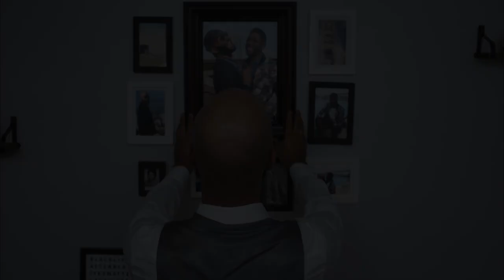Nana's Boys - trailer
Director Ashton Pina's Nana's Boys tells a sensitive, intimate New York story that explores the relationship of two Black gay men. On the morning of his thirtieth birthday, Amari (David J. Cork) struggles to make decisions about his future - and his purpose. His boyfriend Q (Jared Wayne Gladly) is on track to become the youngest partner at his law firm and plans an elaborate soiree to celebrate this milestone. Unfortunately, the day takes a rattling turn when an explosion cuts off utilities across New York City and the city into a mandatory lockdown. Now the pair are left alone with nothing but time to consider their life together - and the memories that could shatter their life plans altogether. Nana's Boys tells a personal story that is all too relatable.